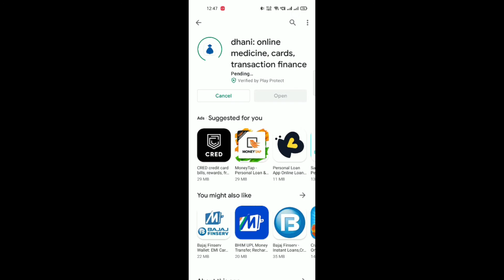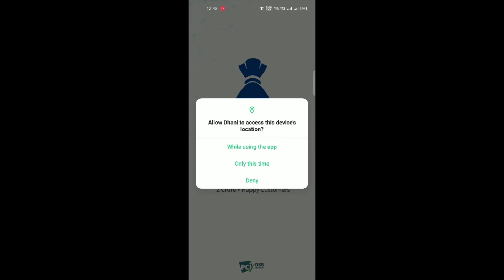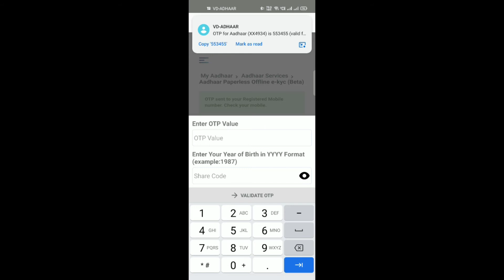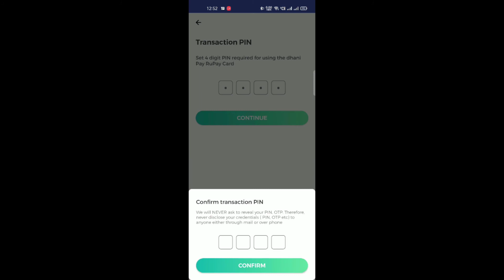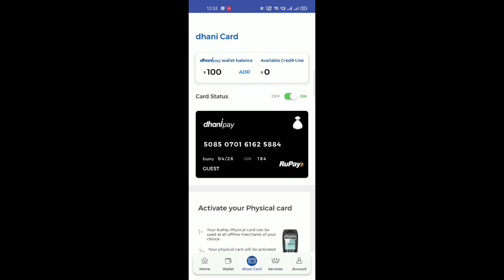Dhani App ₹100 Rupee Free In Bank Account | Dhani app Free Card | Dhani app se paisa kaise nikale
Dhani App 100 Rupee Free In Bank Account | Dhani app Free Card | New earning app 2021

Hello Guys, Today I have brought a new offer for all of you, in which you will get 100 rupees in your bank account without doing anything.

              👍MY OLDS VIDEO WATCH👌